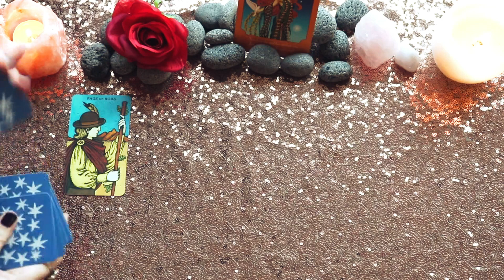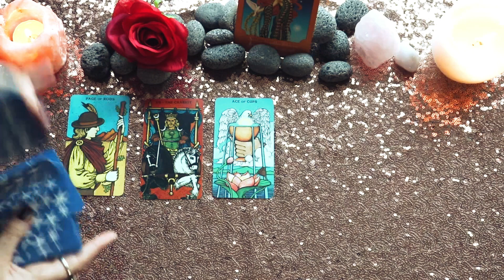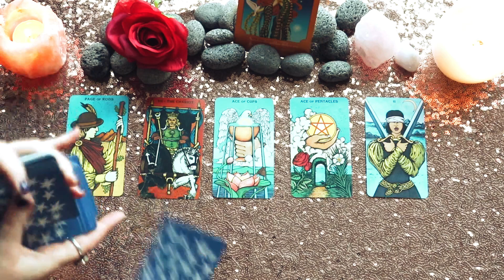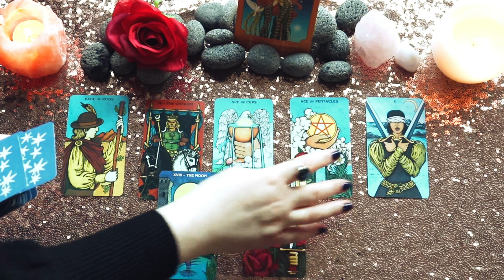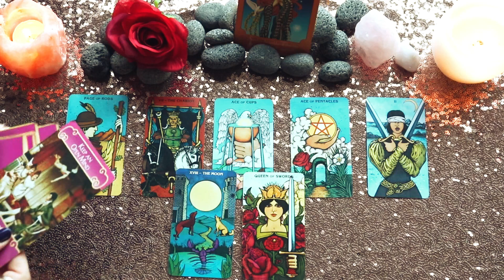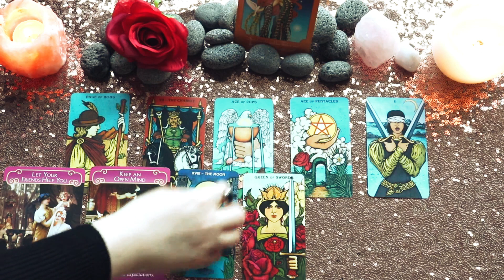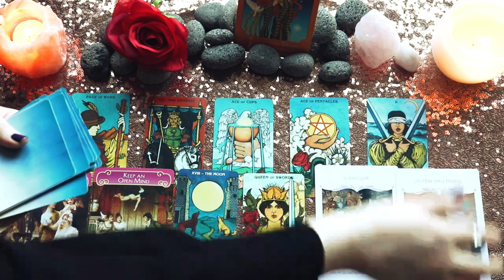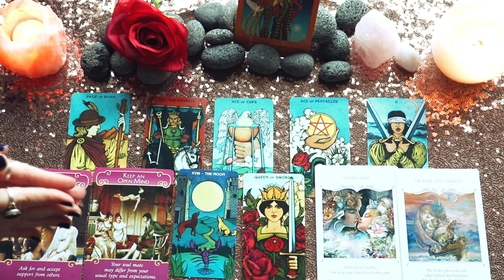♎ Waage - Aphrodites zeitlose Botschaft für mehr Liebe ☀️💖🌹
das ist eine Nachricht von Göttin Aphrodite für das Sternzeichen Waage. Lass uns gemeinsam einen Blick auf deine Karten werfen!👀

Jasmin ❤️